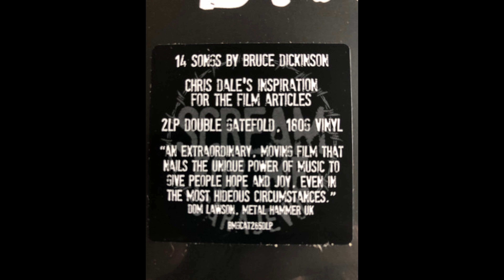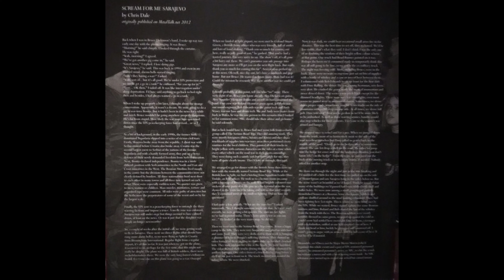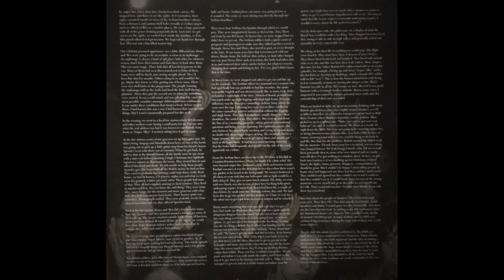A1 Change Of Heart - Bruce Dickinson – Scream For Me Sarajevo Album 2018 US Vinyl HQ Audio Rip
A1  Change Of Heart
Bruce Dickinson – Scream For Me Sarajevo - Vinyl Lossless Full Album Rip High Quality Audio Original US Pressing - HQ Full 2018 Album Playlist

Ripped from original vinyl record album out of my personal collection in high quality lossless format - HQ Audiophile RIP - Not a Remaster! 96000Hz/32 bit float rip, lossless, uncompressed encoding prior to upload

A2  Tears Of The Dragon
A3  Gods Of War
B1  Darkside Of Aquarius
B2  Navigate The Seas Of The Sun
B3  Road To Hell
C1  Arc Of Space
C2  Omega
C3  River Of No Return
C4  Power Of The Sun
D1  Strange Death In Paradise
D2  Inertia (Live)
D3  Acoustic Song
D4  Eternal